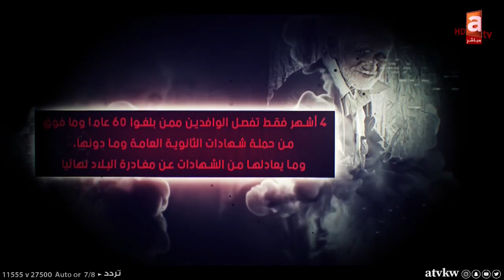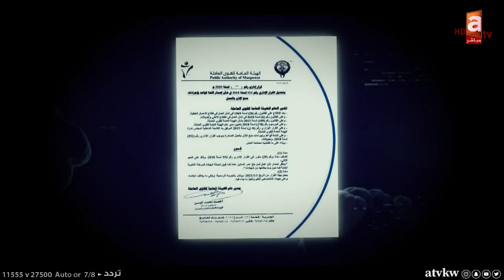هل يستحق الوافدين الذين بلغوا من العمر الـ60 عام مغادرة الكويت..؟